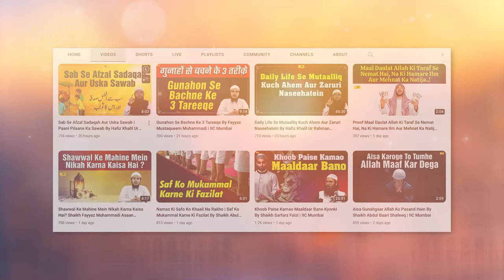Nabi Sallallahu Alaihi Wa Salam Ko Ek Sahabiya Ka Tohfa By Shaikh Abul Bayan Salafi | IIC Mumbai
Bank Account Details:
ILM FOUNDATION
ICICI Bank
Savings account
IFSC CODE-ICIC0001028